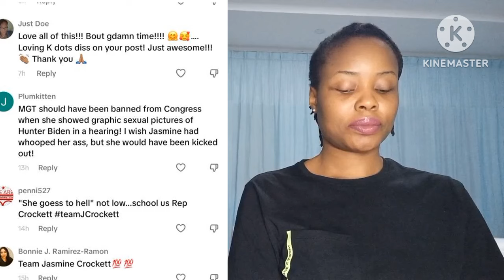W🤍W0man Said The Quiet Part Out Loud To B🖤 Pe0ple On Why They Can't Work In The Same Space